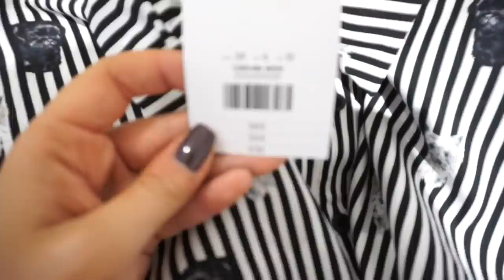What I Wore & Bought This Week | 7 DAYS 7 OUTFITS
Hi guys! I wanted to show you what I wear in a regular week in London. ALL OUTFITS ARE LINKED BELOW

♡ Facebook page: Maria Draganova/ MDraganovaOfficial

♡ Depop: mariaxxd

Jo Malone Nectarine Blossom- highly recommend!!

What I bought:

H&M Glitter Socks
Marble Notebook-similar
Topshop Shoes
Topshop Shirt
Topshop jumper

Tuesday:

Topshop Shoes
Topshop Shirt
Skirt- similar

WEDNESDAY:

Fendi bag
Fendi wrappy
Dior Belt
Lipstick very victoria

THURSDAY:

Dior bracelet

Also in this vlog:

Red Jacket
Topshop tee

What I Bought:

Tweed jacket- similar

SUNDAY:

Fringe Jumper
very similar
miu miu version
phillip lim

Editing: iMovie
Mario Ayuda- Keep Going
Croobz ft Tim Moyo- One